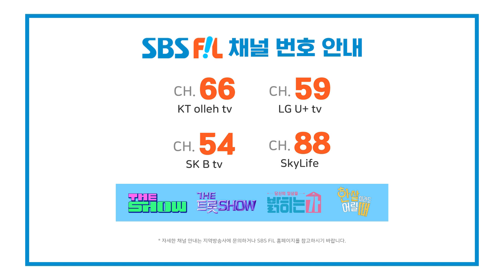이하은, 슈퍼모델 질스튜어트 뉴욕상│2023 슈퍼모델 선발대회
역사와 전통을 자랑하는
'2023 슈퍼모델 선발대회'